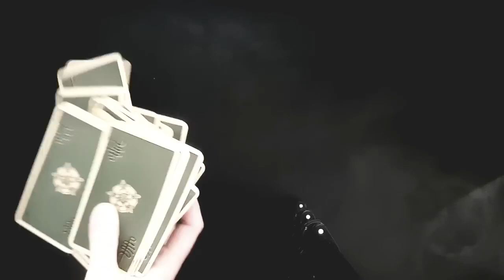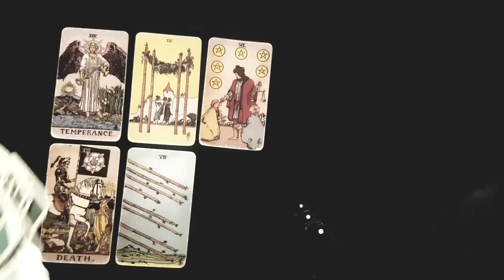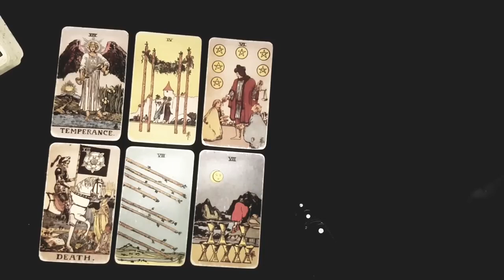VIRGO 💕✨ THIS IS WHAT YOUR CRUSH FELT THE LAST TIME THEY SAW YOU 😳🥰 JANUARY 2024 TAROT READING